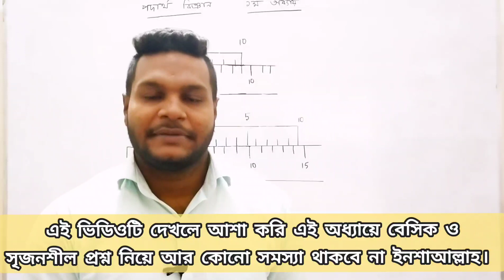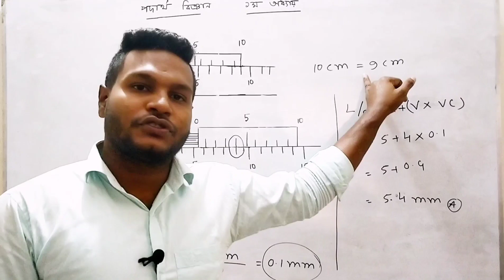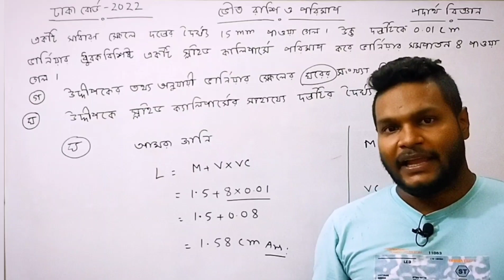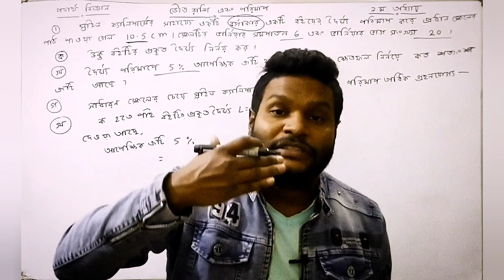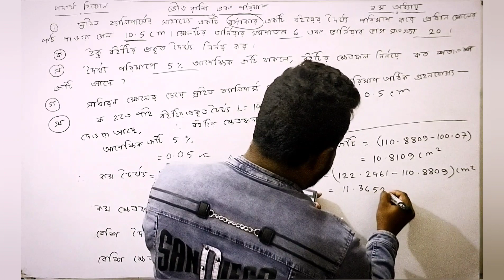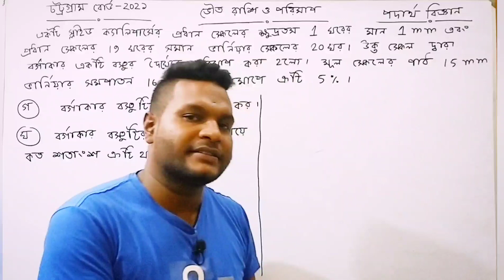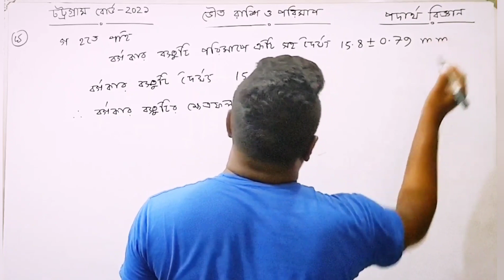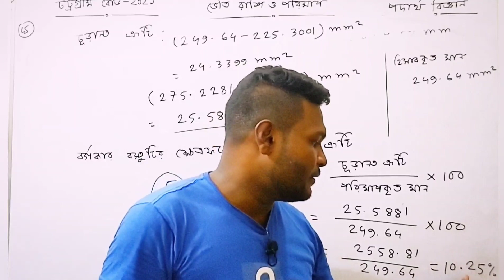SSC Physics Chapter 1 || Basic + One Shot || এসএসসি পদার্থ বিজ্ঞান ভৌত রাশি ও পরিমাপ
আজ আলোচনা করবো নবম দশম শ্রেণির পদার্থ বিজ্ঞান  ১য় অধ্যায় ভৌত রাশি এবং পরিমাপ এর বেসিক ও সৃজনশীল প্রশ্নের সমাধান নিয়ে।

JSC/SSC/HSC  পরীক্ষার্থী দের গণিত,ইংরেজি, বিজ্ঞান, রসায়ন,পদার্থ,উচ্চতর গণিত এই সকল বই এর উপর সহজ ভাবে, ছন্দে ছন্দে এবং মজার সাথে পড়ানো হবে। আমার এই ইউটিউব চ্যালেন খোলার মূল উদ্দেশ্য ৩ টি
 ১…কিভাবে অল্প পড়ালেখা করে বেশি নম্বর পাওয়া যায়।
২…পড়ালেখা যেন ছাত্রছাত্রী  দের কাছে বোঝা মনে না হয়। কঠিন বিষয়কে খুব সহজে এবং মাজার সাথে উপস্থাপন করা যেন ছাত্র ছাত্রীরা সহজে বুজতে পারে।
৩…পরীক্ষায় আসার মত গুরুত্বপূর্ণ বিষয়কে সর্বোচ্চ  গুরুত্ব ও সহজভাবে পাঠদান করানো।